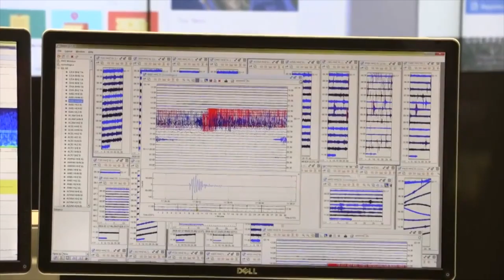Deslizamiento interplaca provocó sismo en Oaxaca: SSN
Las estaciones sismológicas pertenecientes a diferentes instituciones académicas, son distribuidas en todo el territorio nacional para contribuir con los datos necesarios que le permitan al SSN localizar y estimar la magnitud más certera de los sismos.